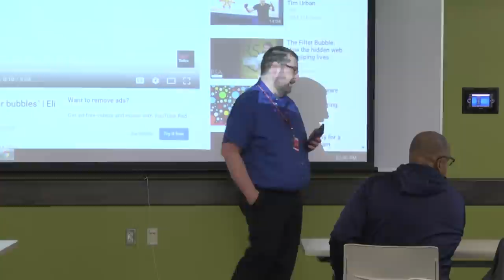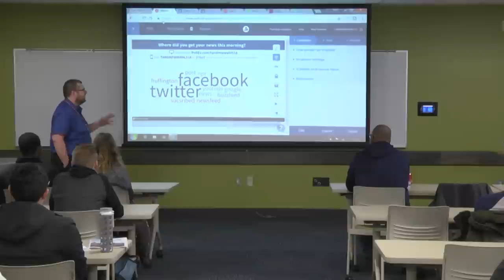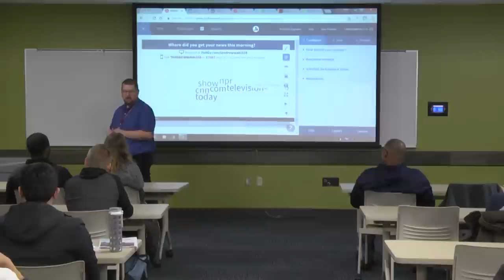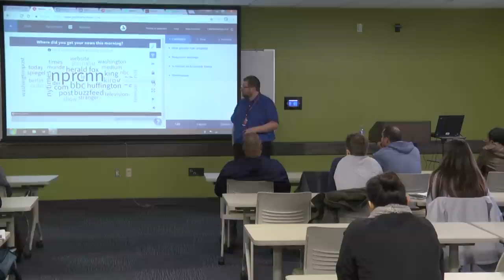2017 Humanities STEM Session 3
Everett Community College's T. Andrew Wahl discusses the "filter bubble" with EvCC students.